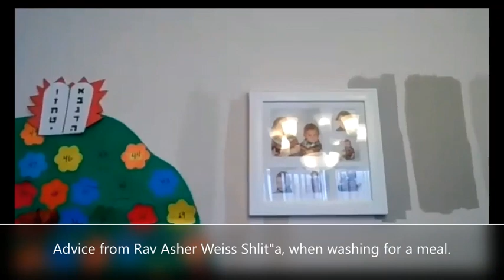Advice from Rav Asher Weiss Shlit''a, when washing for a meal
To receive the HEBREW Shiurim & writings of הרב אשר וייס שליט"א,